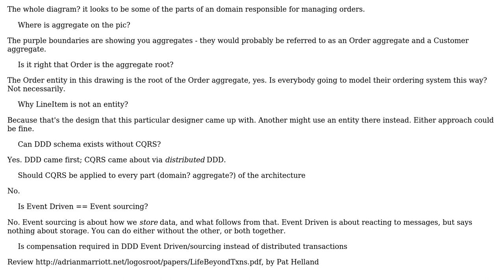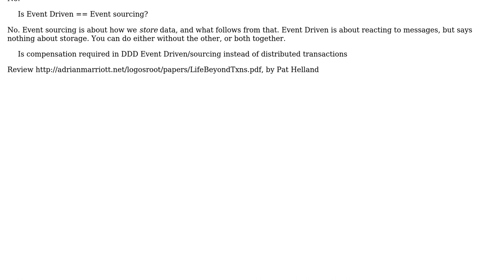Software Engineering: Where are: Domain, Aggregate, Entity on the picture?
With thanks & praise to God, and with thanks to the many people who have made this project possible! | Content (except music & images) licensed under CC BY-SA | Music | Images & others | With thanks to user VoiceOfUnreason user J.J. Beam and the Stack Exchange Network Trademarks are property of their respective owners. You are responsible for your own actions.